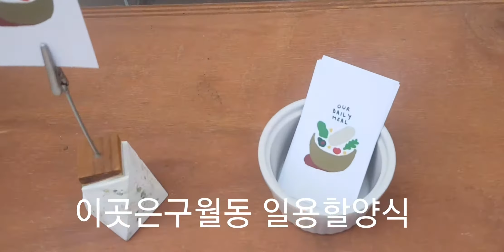인천구월동브런치/아주머니/아줌마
구월동에요즘  맛집이많다고해서  출동